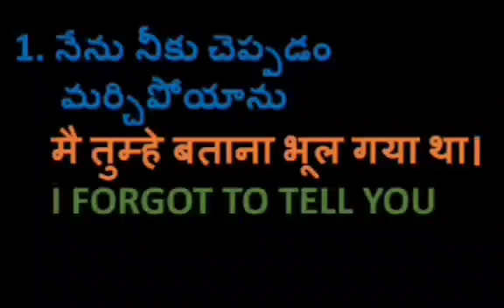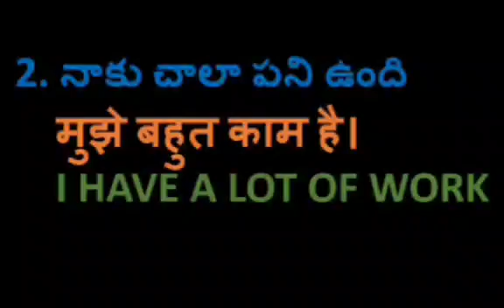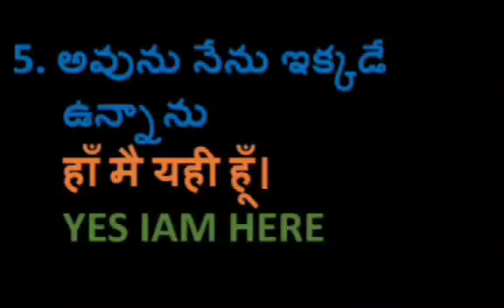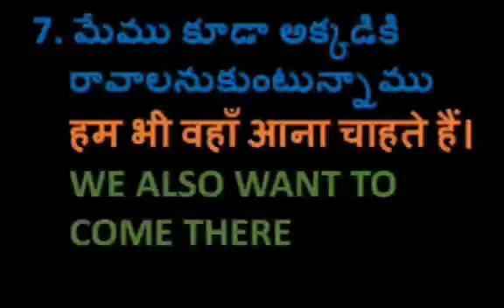Learn Hindi from Telugu and English PART 258